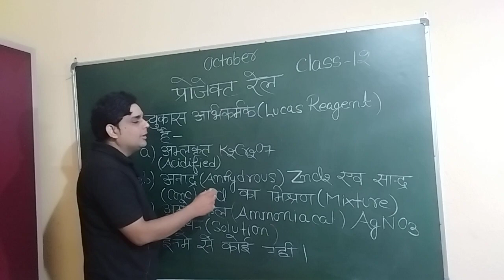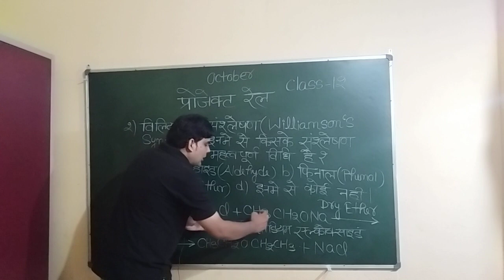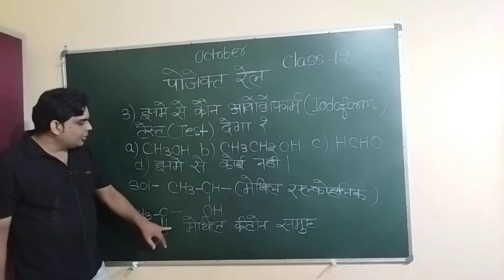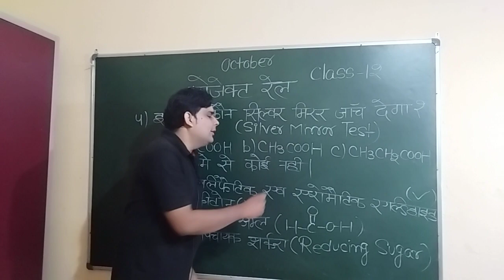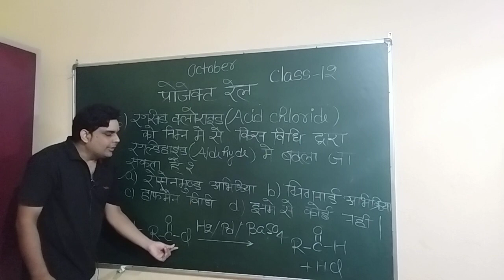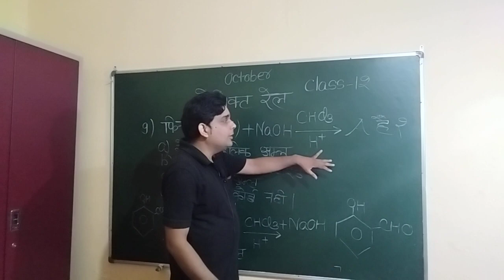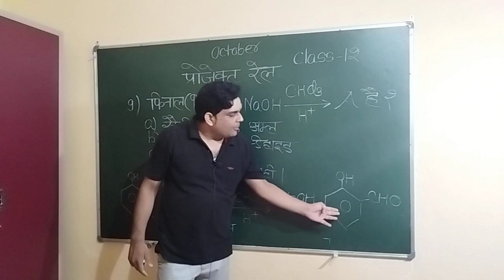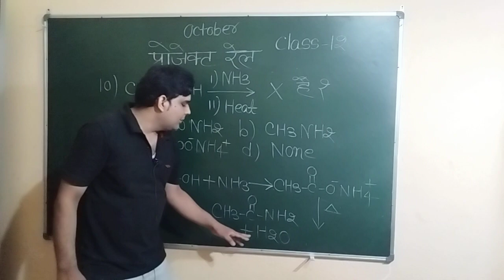PROJECT RAIL JAC BOARD CLASS 12#CHEMISTRY# SOLUTION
Project Rail stands For Regular Assessment For Improved Learning. This Project is Controlled by Jharkhand Council Of Educational Research And Training, Ranchi. It is a very good project for Class 11th and 12th students of jac board. They participate in monthly test by this project And assess their achievement and progress.
intermediate students
Basics of chemistry
nyaya Singh chemistry classes
Mast rho vyast rho.